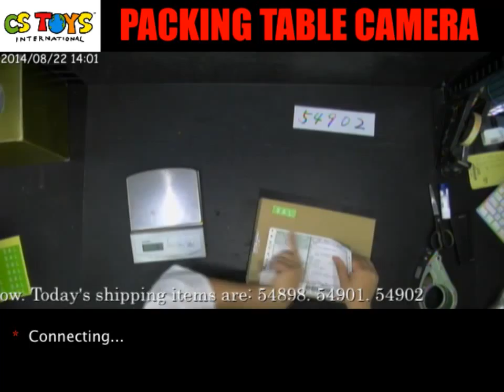54902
Recorded on 2014/08/22 【YouTube】Packing Video Description